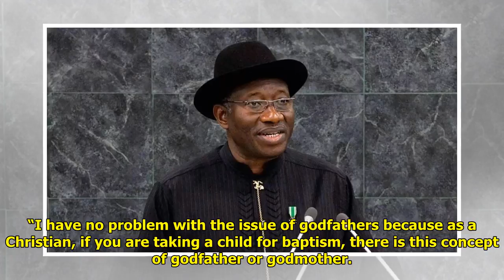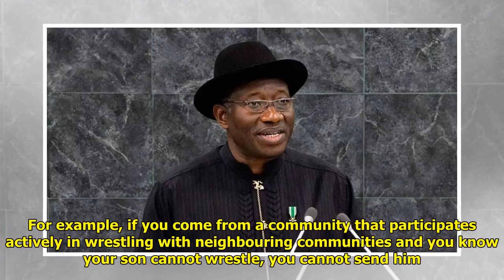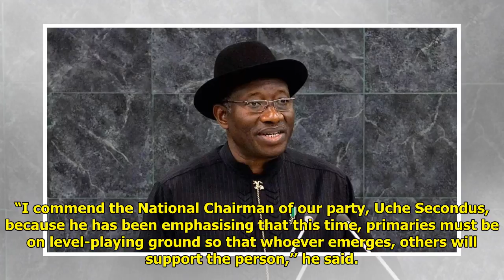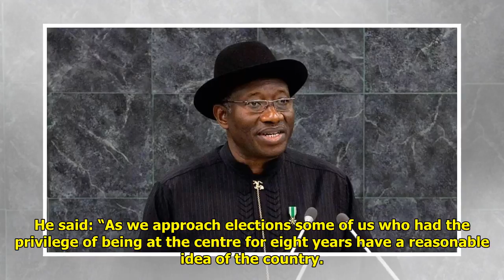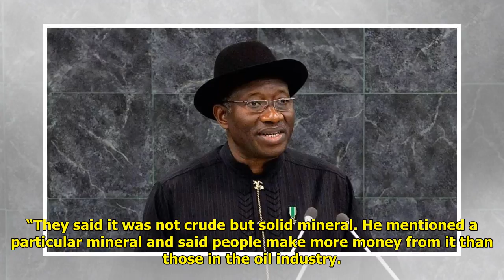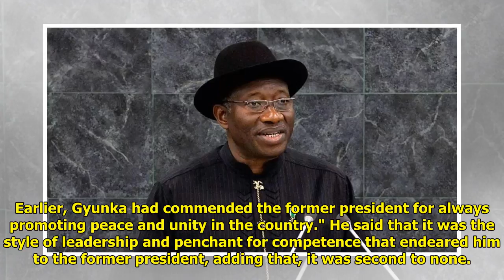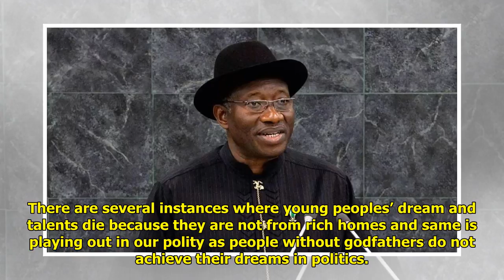2019: Don't be a source of negative influence - Jonathan warns political godfathers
2019: Don't be a source of negative influence - Jonathan warns political godfathers
Gerry Gutierrez